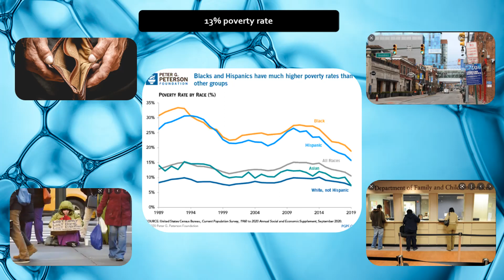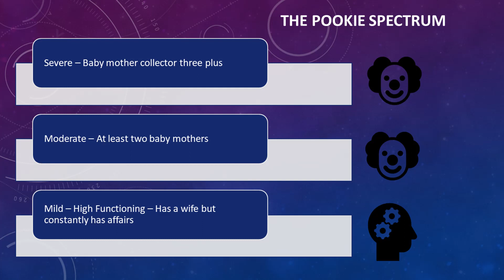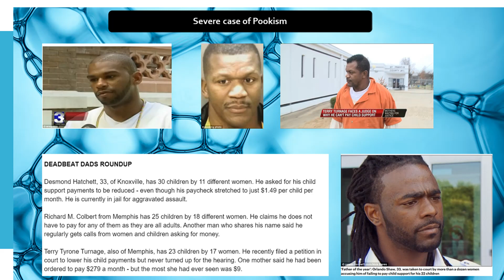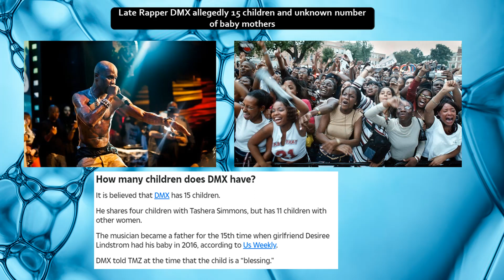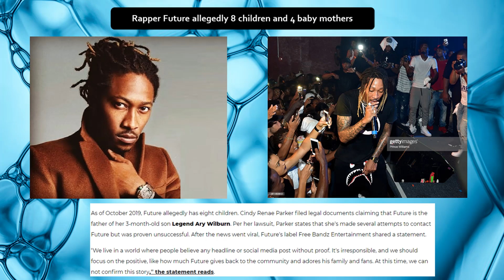The Birth of the Pookie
This video is a first in the series on the impact of rap\hood culture on socio-economic outcomes of black men and women.